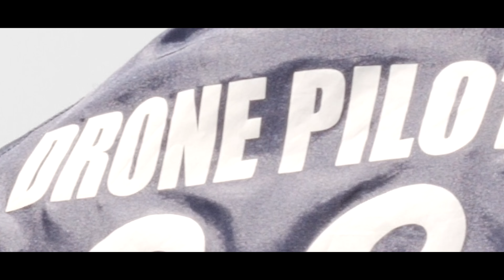NIKS PV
ドローン航空撮影・写真のご依頼は日本空撮へ｜愛媛県砥部町
〒791-2131 愛媛県伊予郡砥部町北川毛551-2